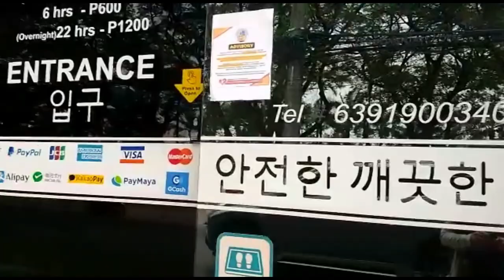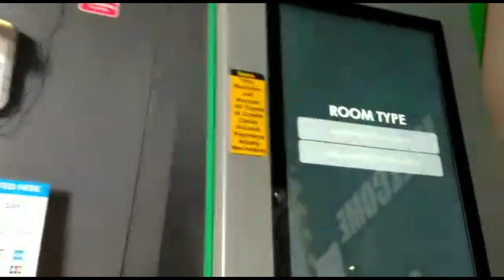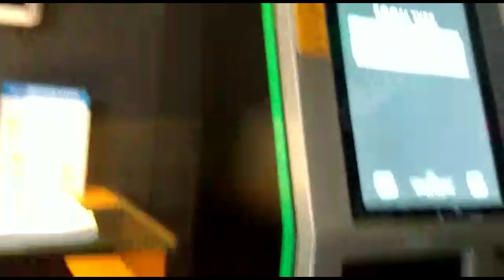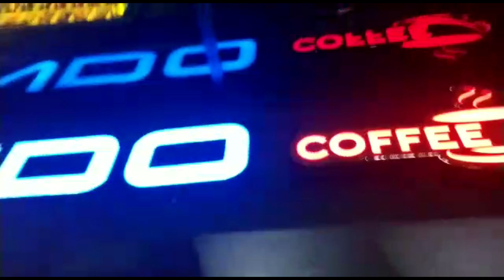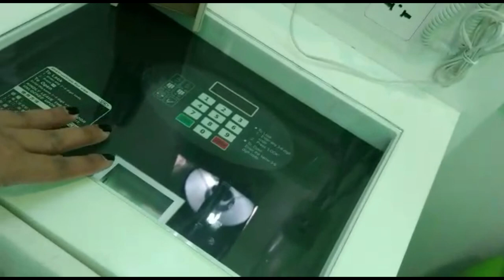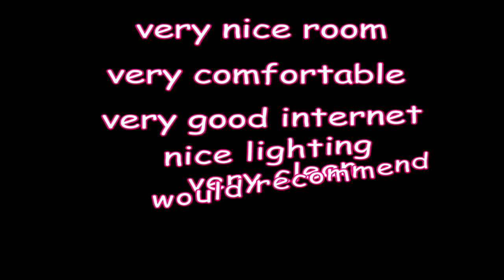my stay iOtel Hotel Walking Street Balibago Angeles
if you stayed at this hotel please put your experience in description for others to see

hotel address
iOtel hotel
302 Fields Ave. Balibago Angeles / Clark Philippines 2009